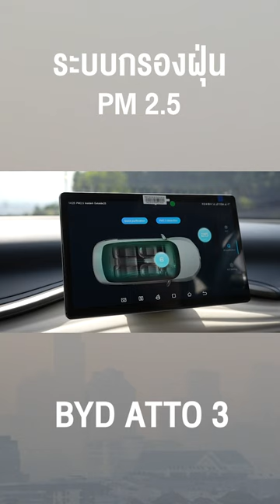ฟั่งชั่นกรอง PM2.5 ใน BYD ATTO3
BD Auto Group ตัวแทนจำหน่ายบีวายดีรายใหญ่ที่สุดในภาคใต้
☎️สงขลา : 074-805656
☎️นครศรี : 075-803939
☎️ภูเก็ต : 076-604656